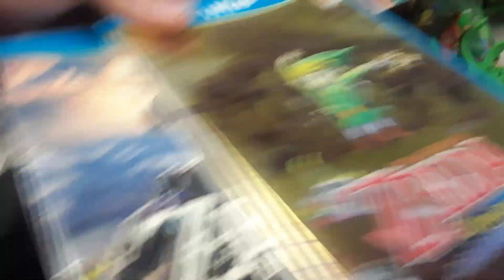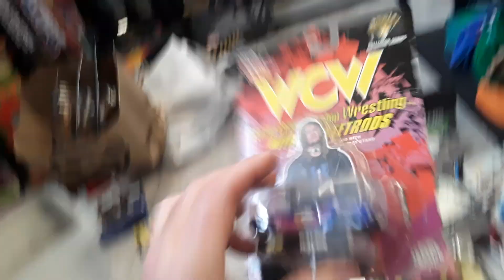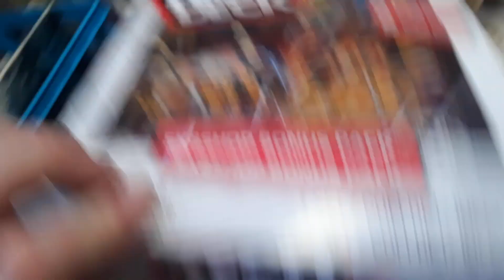Zonks Trade In 3/31/23 Hot Wheels Funko Pops GI Joe He-Man TMNT Wrestling Action Figures Video Games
Zonks Trade Ins 3/31/23 Hot Wheels Funko Pops Simpsons GI Joe He-Man Dungeons Dragons Teenage Mutant Ninja Turtles TMNT Preacher GoBots Wrestling Action Figures Tech Deck Video Games Iron Maiden Bobble Heads

SMZ165
SZ230